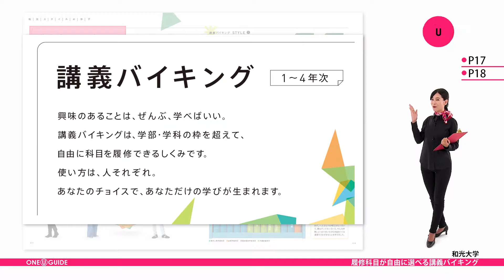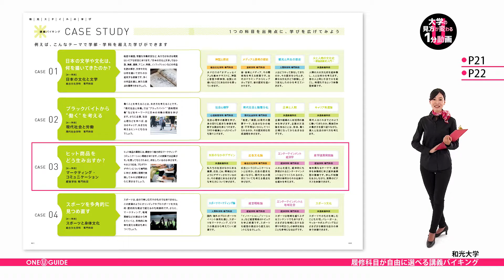和光大学の見方が変わる1分動画【履修科目が自由に選べる講義バイキング】